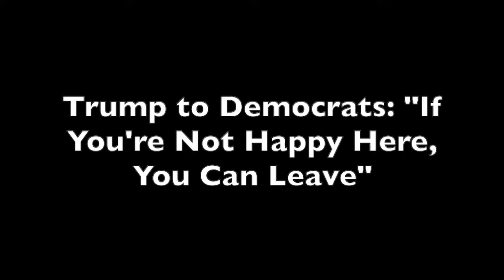trump is pissed and racist too strange right